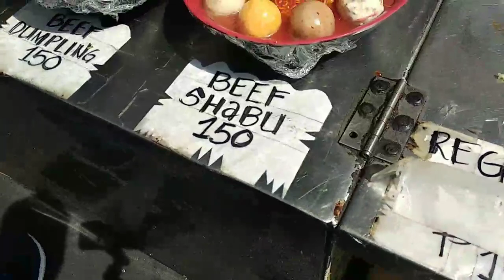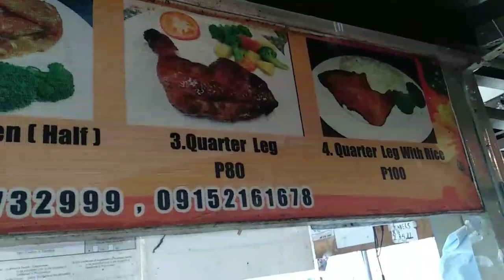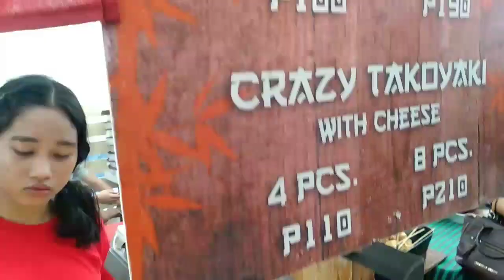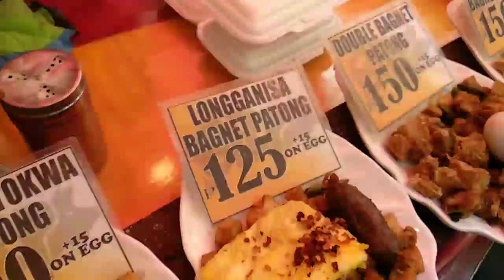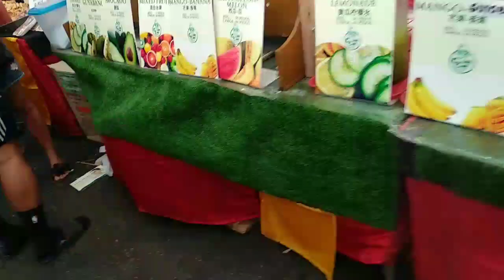STREET FOOD EXPRESS IN MANILA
Street Food Express is back in
Lucky Chinatown Building located at Meisic Street Binondo, Manila.

This Street Food is open from 10am-10pm.
And  this food event is open until February 02, 2020 only.

Street Food
Stree Food Express
Binondo express
Binondo Food
Food in Binondo
Food Manila
Manila Food Express
Food Trip
street foods
street food business
street foods philippines
street food in manila
street food business ideas

People & Blogs